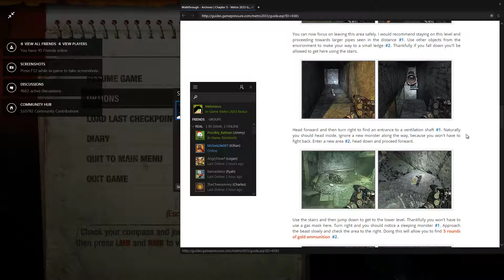Metro Redux | It Can See Me